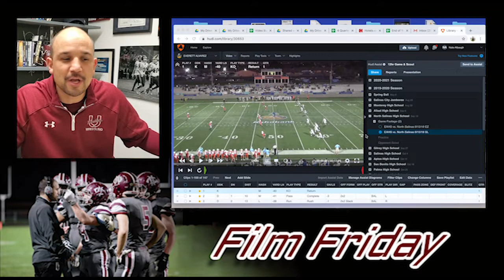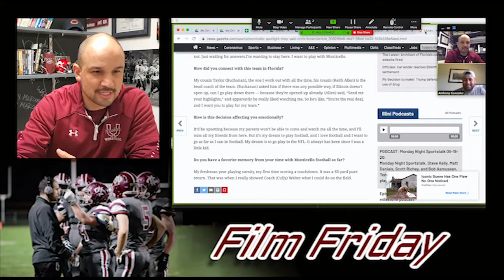Film Friday | S4 E4: Momentum - Anthony Gonzalez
Anthony Gonzalez is the Head Coach at Everett Alvarez HS in Salinas, CA